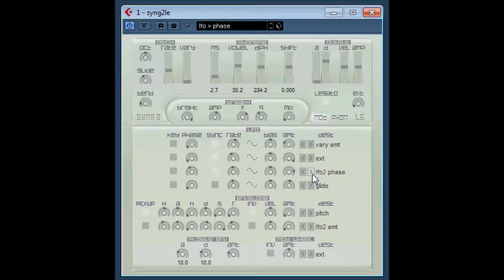syng le by xoxos / atomic traveller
syng le by xoxos